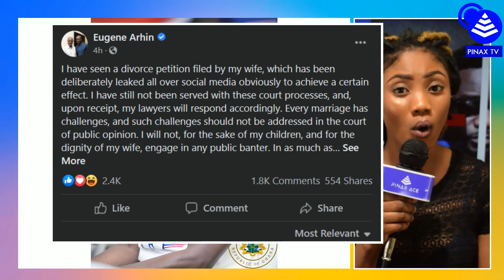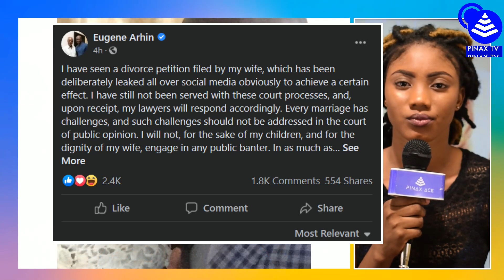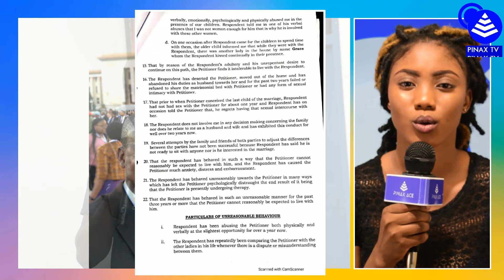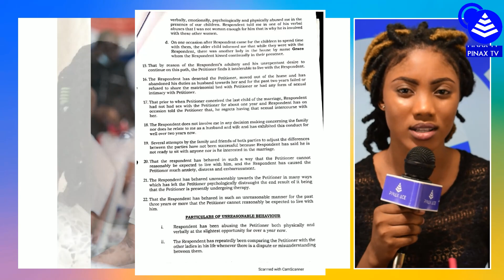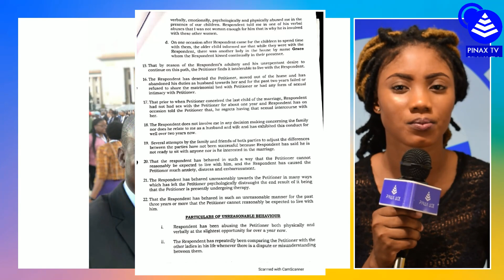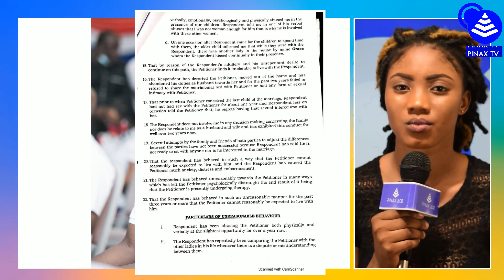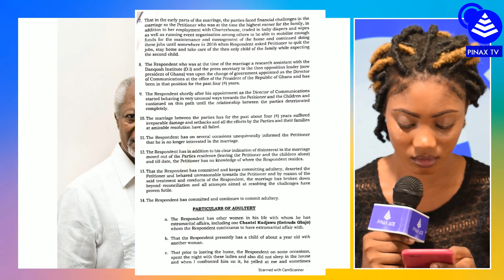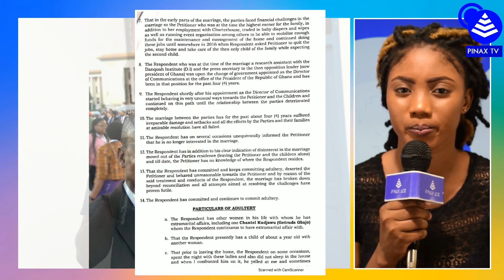Eugene Arhin Responds to Wife Exp0se of Ch0pp!n SideCh!cks &...